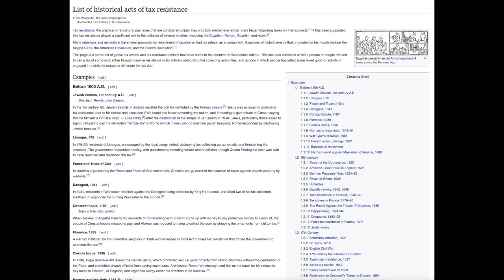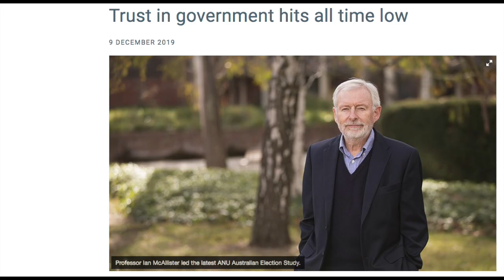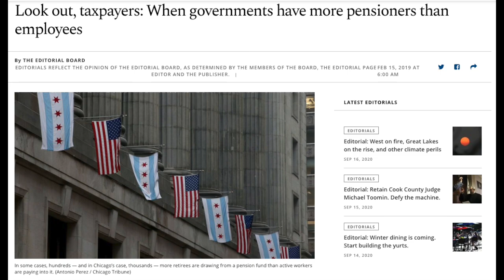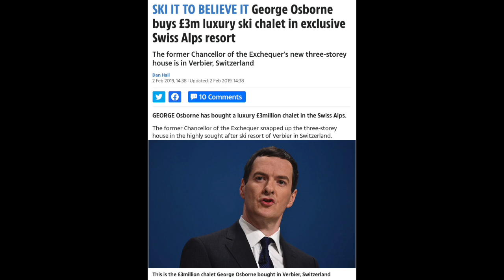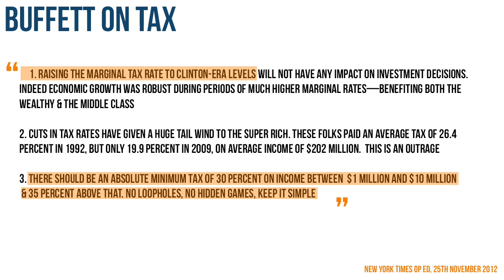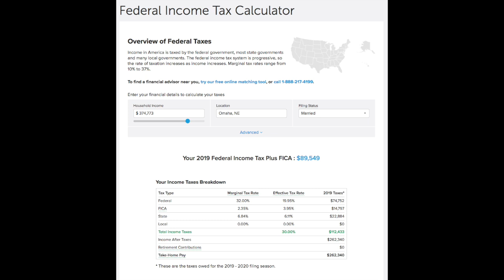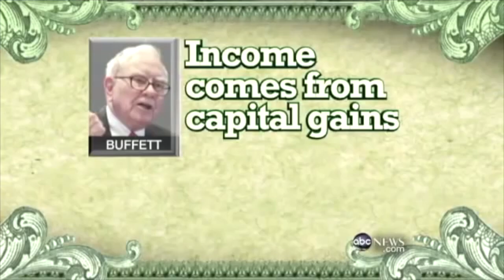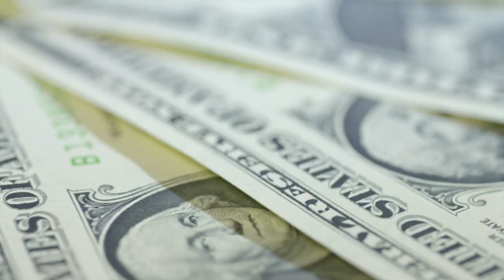Warren Buffett: "PAY MORE TAX!"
It might be surprising to anyone who hasn’t studied history, but revolutions occur very commonly as a result of taxation. When everyone is fat and happy, peace prevails.

But when an economy turns down debt can cause governments to abuse their powers to tax their people. If it gets bad enough, eventually civil unrest springs forth, leading to toppling of the regime. We might not be there right now but history is our witness that abusive taxation leads to empires, nations and city states collapsing and being buried in a common grave.

The record corona virus spending has caused many people to ask the question how on earth will this money be paid back. And sure enough we’re beginning to see some answers.    A whole raft of possible tax hikes has been mooted by finance ministers everywhere. The UK chancellor is expected to increase capital gains, break the pensions triple lock and scrap tax relief on second homes among other measures. In the US the democrats want to tax even trading.  So what is behind this push for tax increases? Well we know. Governments have no money. Everything they have comes from us or is borrowed from future generations. A government only CONSUMES a nation’s wealth – they do not create it. And once they spend all they have they either borrow more or tax more. If they borrow more they have to tax more to repay that borrowing. Except they never repay it. They just use what they collect in taxes as collateral to borrow more. Then they spend more, and tax more in an endless loop which can only stop when it collapses.

'The government is your friend', we're told. They are there to help us all, we are told. They do this many ways we are told, through infrastructure development, health care, education, policing, providing pensions. Many government funded programmes are bankrupt however. In Chicago there are more people drawing pensions than there are paying into the pension funds. In the village of Elmwood Park for instance there are 122 employees and 396 pensioners. This situation isn’t unique to Chicago but is taking place all over the country and throughout Europe. Governments never funded any of these pensions which voters pinned their hopes to, and so now now governments have to borrow and tax in order to meet these obligations. The situation is already out  of control.

And for all we hear of Warren Buffett extolling the virtues of increased taxation for higher earners, he wouldn’t have been able to accumulate his vast fortune had he himself not been subject to reasonably low levels of taxation for at least the last half century, which lies in stark contrast to what he is advocating for everyone else.

In fact let’s look at Warren Buffett’s personal financial situation for a moment, since we’re on the subject.

Buffett’s salary was just less than $375’000 in 2019, which is respectable but far from gargantuan for the leader of one of the world’s biggest companies. Considering Berkshire’s cash flows he pays himself very little, so does his long term investing partner Charlie Munger. Just look at how much more they pay to the Vice Chairman and Senior Vice President, Greg Abel and Marc Hamburg. They pay these guys millions.
$375’000 per year is what Warren pays himself. It constitutes less than 1% of his overall income.  The reason why he works this cheaply in my opinion is because he doesn’t want to pay more in taxes.

He understands the power of compounding and he leaves large amounts of money in Berkshire each year, legally of course, and he invests etc, and when he decides eventually that he wants to sell that stock (which might not happen but let’s imagine he sells it), his capital gains tax rate is, what exactly? That’s right, because of his salary band it’s 15%.  So it’s obvious to anyone with a brainstem that Warren Buffett is wilfully and deliberately going out of his way, to organise his financial affairs so as to minimise his tax liability.

 So what’s the solution? Well it’s not to break the law. The right thing is to be patient and develop endurance, invest in yourself, invest in precious metals and  income generating shares. It’s not possible for us change tax policy but knowing what to expect and acting sensibly will help us in some way to stay prepared.